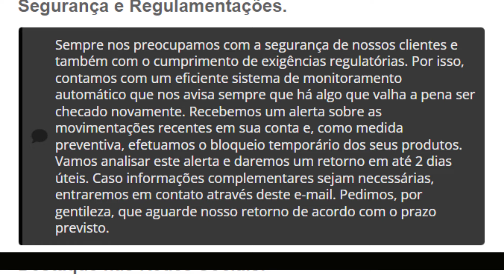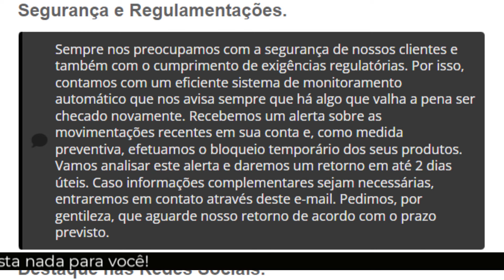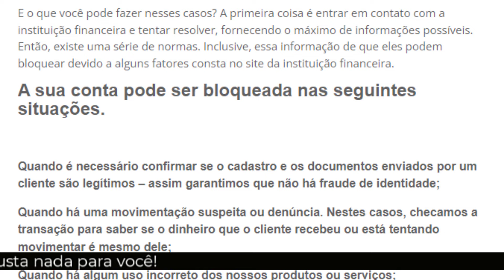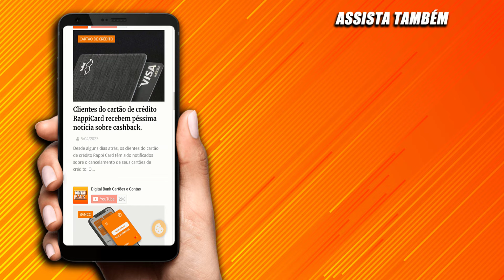Nubank bloqueia a conta. Nessas situações, confira se a sua corre esse risco.